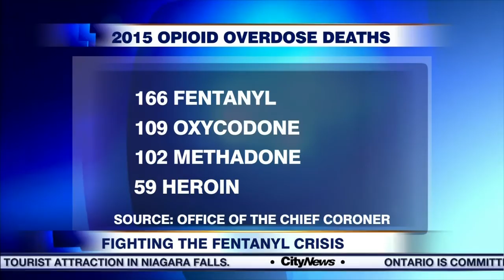Video: Fighting to keep a fentanyl crisis from hitting Toronto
Cynthia Mulligan with what the city says its going to do to keep opioid-related deaths and overdoses at bay.